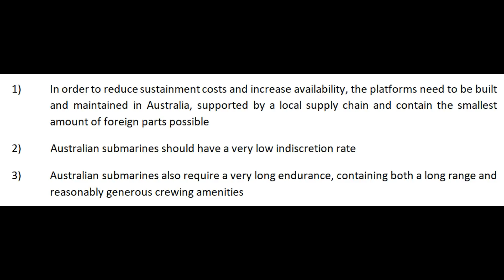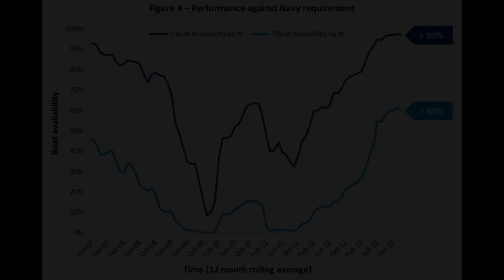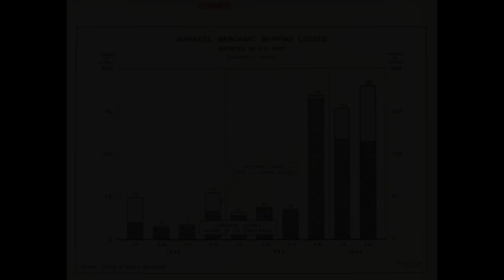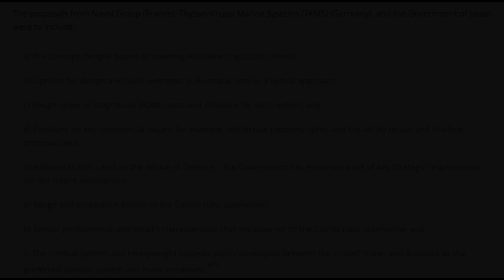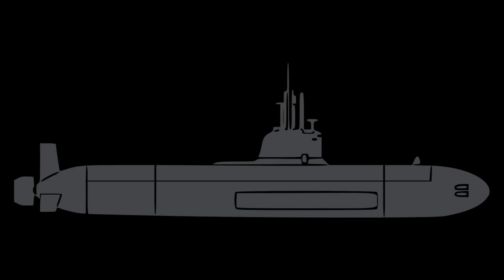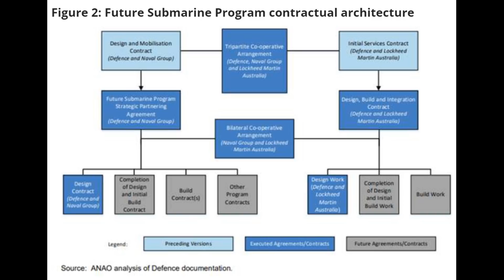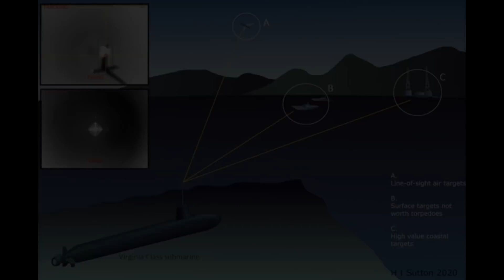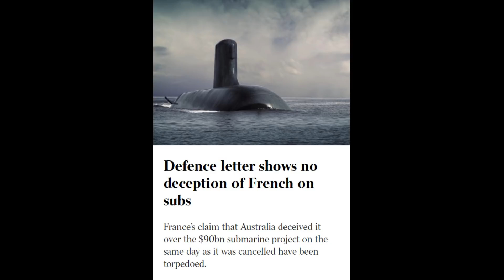AUKUS and the Nuclear Option: the Life and Death of the Attack Class Submarine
In September 2021 Australia, the United Kingdom and the United States announced a historic security pact. Called AUKUS, this new framework commits the three nations to technologically align their militaries, including pooling their research and development capabilities. As part of this new agreement, the UK and US will aid in the delivery of an Australian nuclear submarine capability. The immediate implication of this announcement is the cancellation of the Royal Australian Navy's Attack class submarine, including its development partnership with France. The apoplectic reaction in Paris has led to the worst relations between France and Australia since the Vietnam War. But what was the stillborn Attack class submarine in the first place? Why was it cancelled and why are the French so upset by this agreement? Have the Australians breached their legal requirements? What, on earth, happened here?

0:00 The AUKUS Security Pact
7:46 Australia's Formative Experiance with the Oberon Class
17:21 The Trials and Tribulations of the Collins Class Submarine
30:41 The Origins of SEA 1000 and the Rejection of Nuclear Propulsion
39:40 Barracuda vs Soryu: the Competitive Evaluation Process
53:02 Contracts and Costs: the Life of the Attack Class Submarine
1:01:22 Why was the Program Cancelled?
1:11:32 Why are the French so Upset About This?

Essential reading:

Derek Woolner, 'Lessons of the Collins Submarine Program for Improved Oversight of Defence Procurement'. Parliament of Australia Research Paper

Nicole Brangwin, 'Managing SEA 1000: Australia's Attack class submarines'. Parliament of Australia Research Paper.

John Coles, 'STUDY INTO THE BUSINESS OF SUSTAINING AUSTRALIA’S STRATEGIC COLLINS CLASS SUBMARINE CAPABILITY', 2014.

Grant Hehir, Auditor General of Ausrtalia.  'Future Submarine Program — Transition to Design'. ANAO